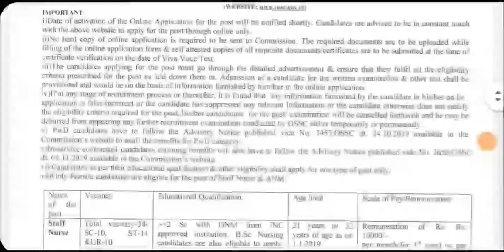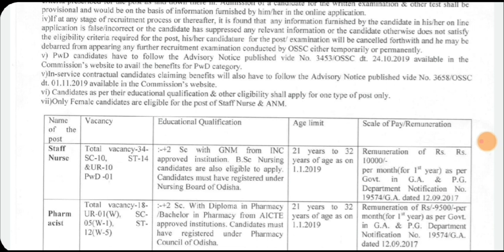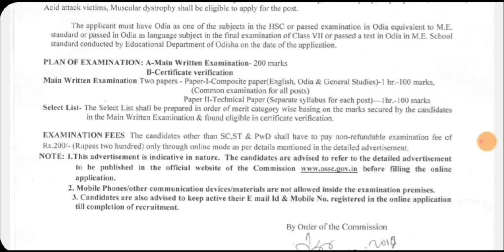OSSC ANM, STAFF NURSE, PHARMACIST RECRUITMENT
Detail advertisement of ANM, staff nurse, pharmacist recruitment
Apply online